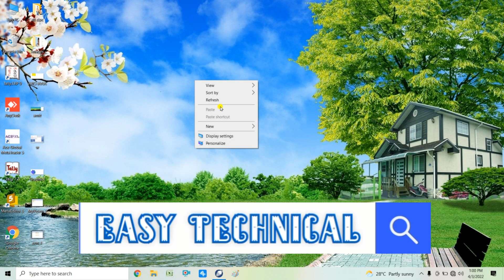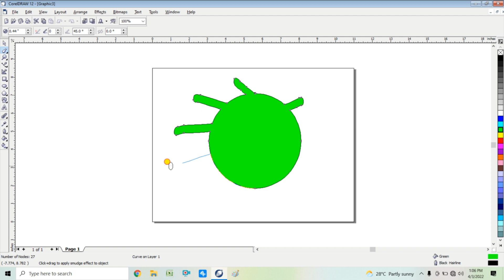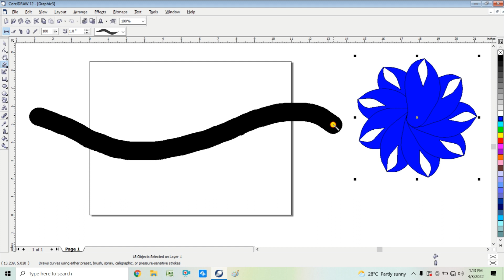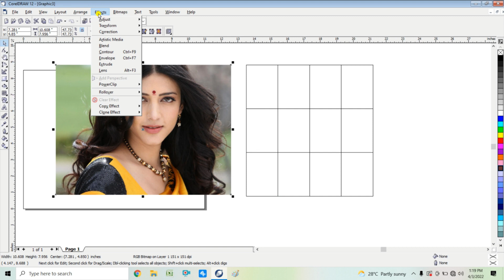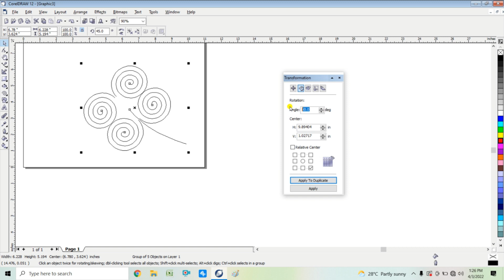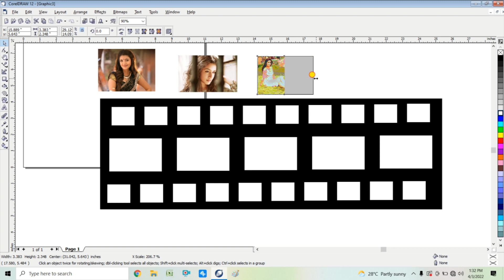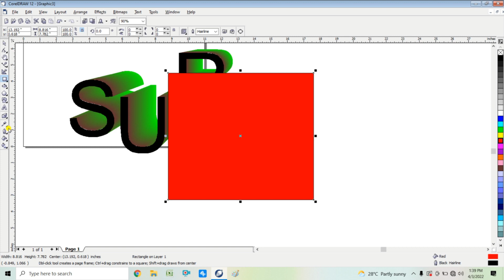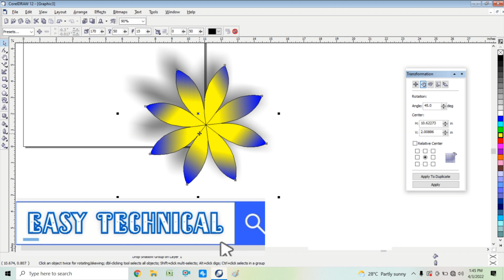सारा टूल सीखे कोरल ड्रा का ||COREL DRAW || COREL DRAW ALL TOOLS || TOOLS OF COREL DRAW